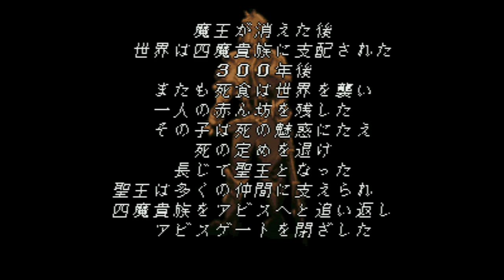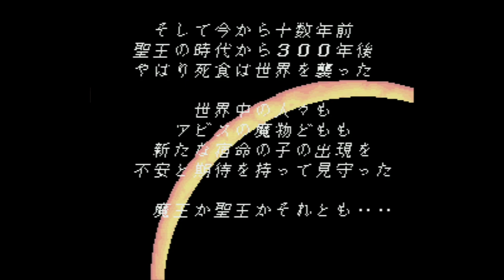Romancing SaGa 3 - Super Nintendo Entertainment System - Intro & Title Screen